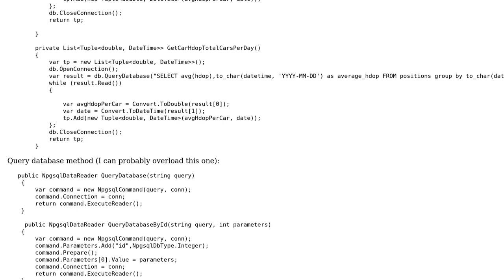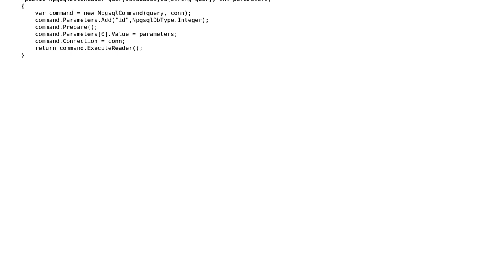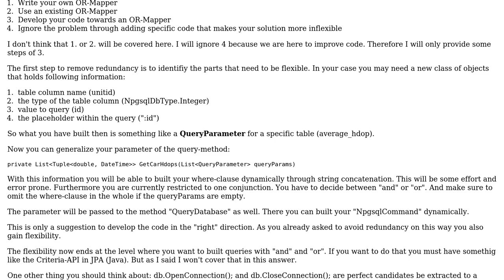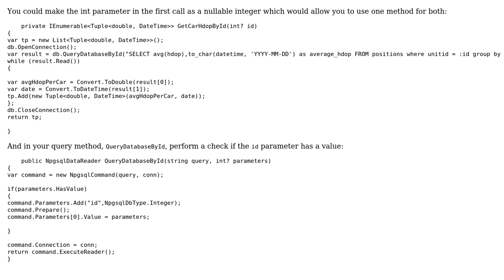Code Review: Get item from database by ID and get all items from database (2 Solutions!!)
Code Review: Get item from database by ID and get all items from database

With thanks & praise to God, and with thanks to the many people who have made this project possible! | Content (except music & images) licensed under CC BY-SA | Music | Images & others | With thanks to user oopexpert user Malachi user Jamal user Gregg user barthr2 and the Stack Exchange Network Trademarks are property of their respective owners. You are responsible for your own actions.